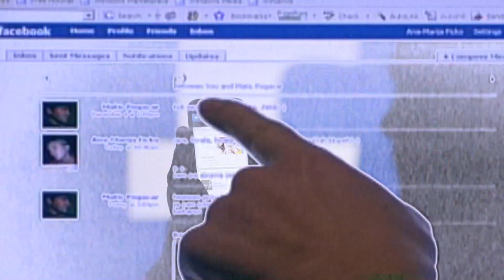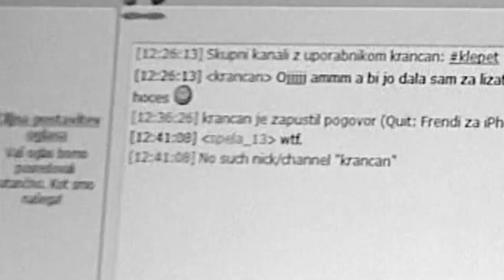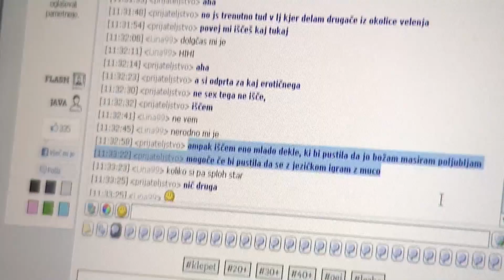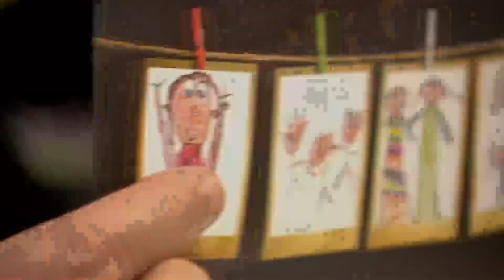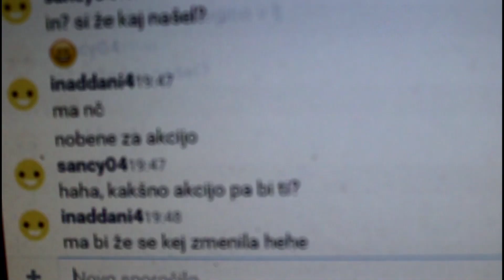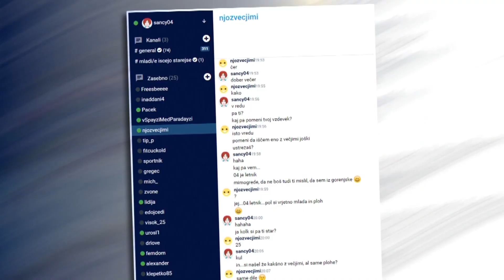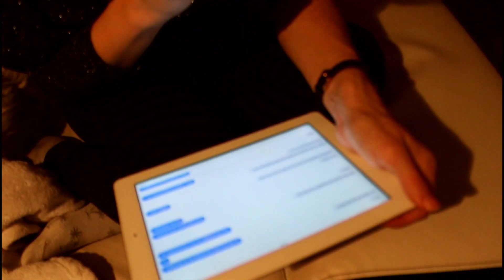Kaj pa ti počneš na svetovnem spletu?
Pasti, ki jih ponuja svetovni splet so znane. A mladi se zanje ne zmenijo preveč. To se meni pač ne more zgoditi. Pa je res tako?